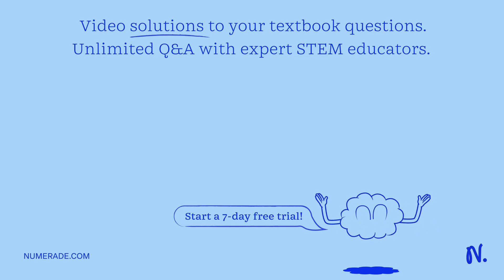Molar mass of ethanol (g/mol) = 52.67 Enthalpy calculations for alcohol Run 1 Run 2 Initial mass bu…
Molar mass of ethanol (g/mol) = 52.67 Enthalpy calculations for alcohol Run 1 Run 2 Initial mass burner (g) 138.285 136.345 Initial temperature H2O (Â°C) 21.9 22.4 Final temperature H2O (Â°C) 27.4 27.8 Final mass burner (g) 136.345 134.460 mburned (g) 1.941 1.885 Î”T (Â°C) 5.5 5.4 qreaction (kJ) Moles of fuel burned, nburned (mol) Enthalpy change per mole, Î”Hmol (kJ/mol) Enthalpy change per gram, Qg (kJ/g) (2pts) Calculate the average enthalpy change per mole, Î”Hmol (kJ/mol) between the two runs. _________ (2pts) Calculate the